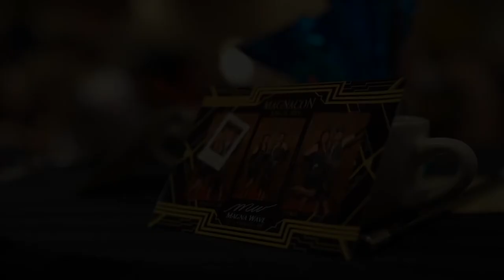You're Invited to MagnaCon!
MagnaCon is the premier event for PEMF Owners and Magna Wave practitioners. It's the only place to find world-renown speakers who are professionals in their respective fields, unique networking opportunities at historic Churchill Downs, hands-on technical training with real people, pets, and horses on site, and so much more!